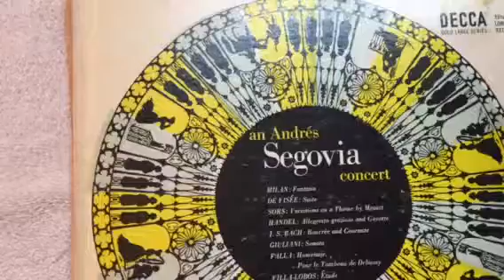122016 ion test with beater vinyl